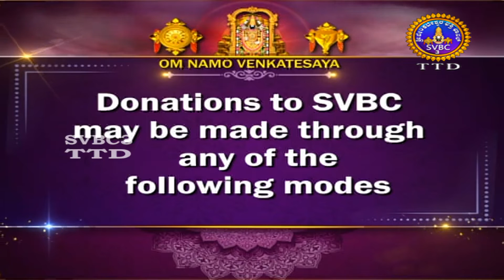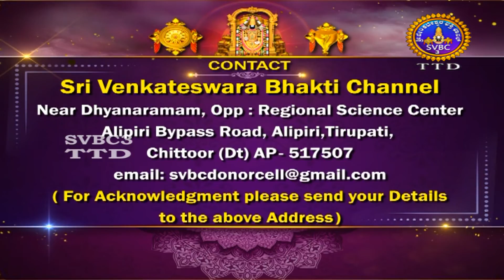Sri Venkateswara Vaibhavotsavalu | Sahasradeepalankarana seva | Hyderabad | SVBC3Kannada |14-10-2022